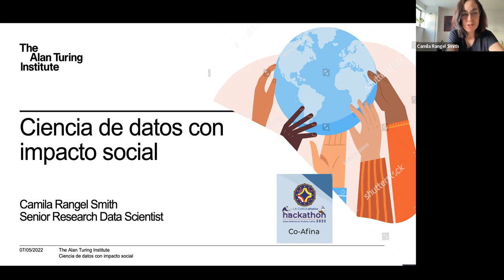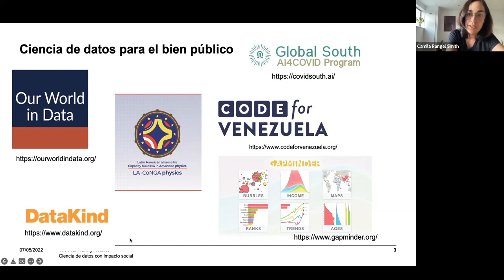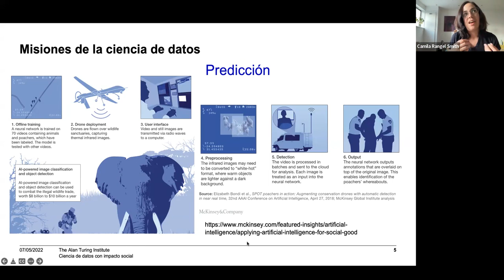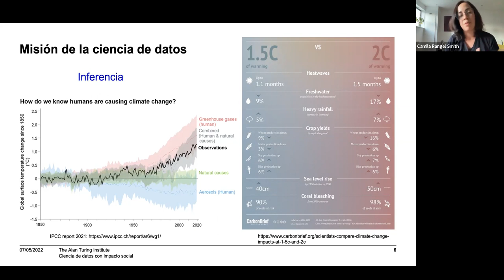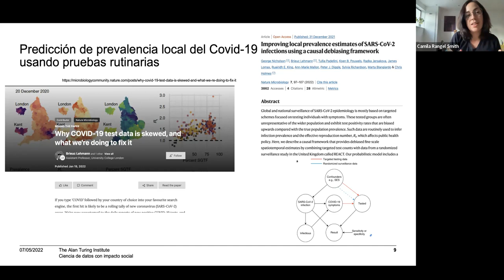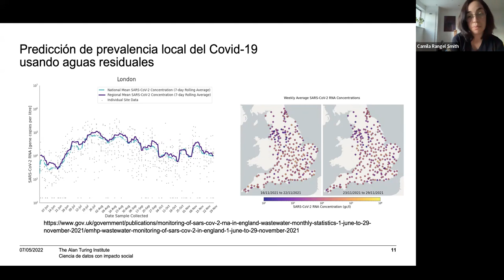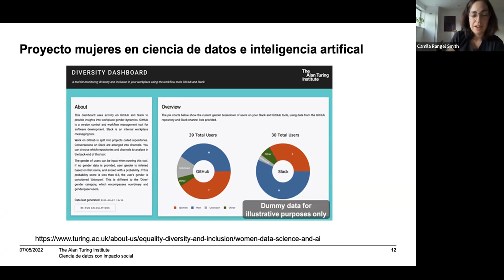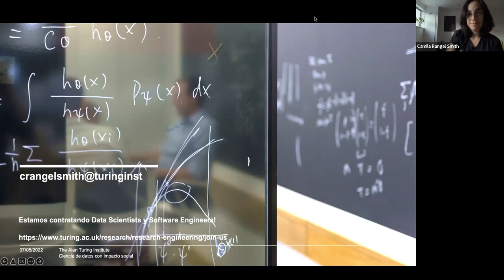Keynote Talk: Ciencia de datos con impacto social por Camila Rangel